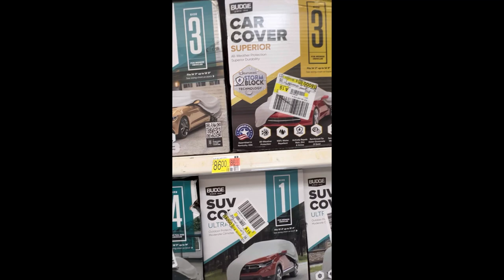My First Vlog (a mess :)